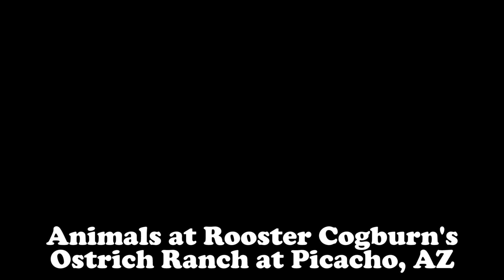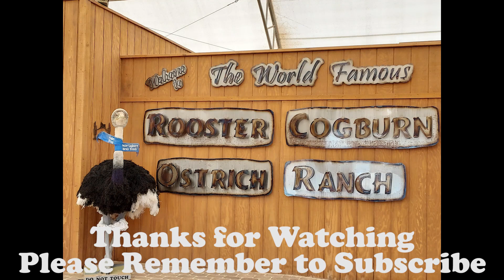Various Animals at Rooster Cogburn's Ostrich Ranch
Various Animals (Donkey, Parakeet, Deer, Goats, Ostrich, Chickens, Sheep, Bunnies, Ducks, Lorikeet, Tortoise, and Stingray) that you can see at Rooster Cogburn's Ostrich Ranch at Picacho, AZ.